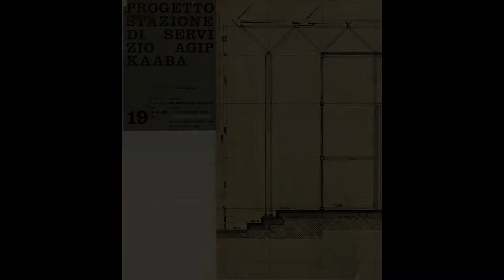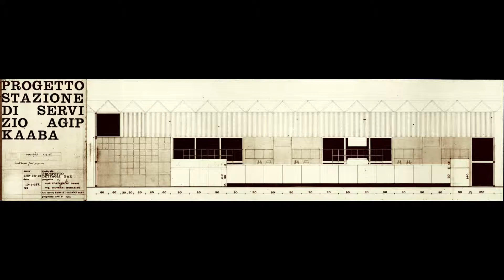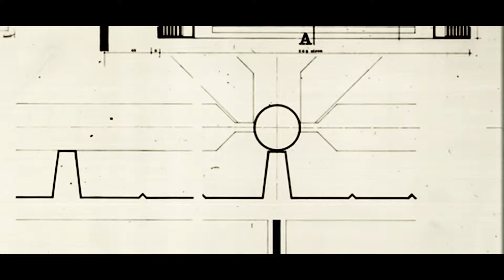Nuova vita per il "Cubo". Marco De Michelis racconta il progetto Agip a Mestre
Marco De Michelis racconta il progetto di Costantino Dardi della stazione di servizio Agip a Mestre realizzato nel 1968.

video di Leonardo Ciacci e Sergio Bortolussi
immagini dell'Archivio progetti dell'Università Iuav di Venezia
Venezia, ottobre 2018

nell'ambito del convegno "Un futuro al Cubo. Conservazione e valorizzazione del progetto di Costantino Dardi per la stazione di Servizio Agip a Mestre-Bazzera", 30 ottobre 2018: